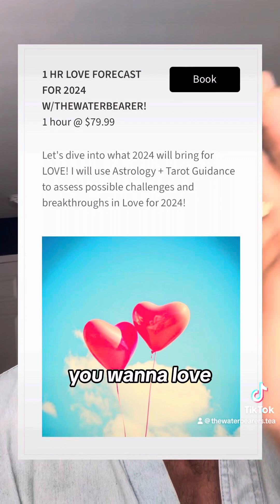MercuryRetrograde ☕️ Spill!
MercuryRetrograde in Capricorn!! 🧠♑️ How Were You Conditioned?✨

Tune in for the full ☕️ spill!!✨ Make sure to check out the linkinmybio to see all that I have to offer!✨

✨STAY INFORMED! & STAY UPLIFTED! W/THE WATER BEARER!♒️🕊